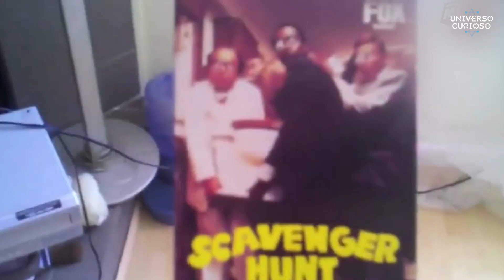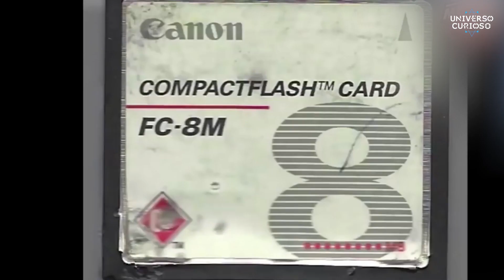VÍDEOS DE TERROR QUE TE FARÃO TER MEDO!